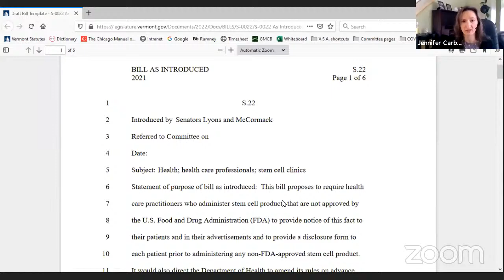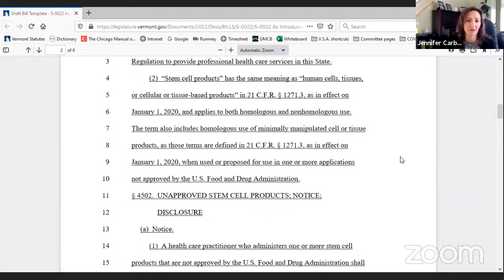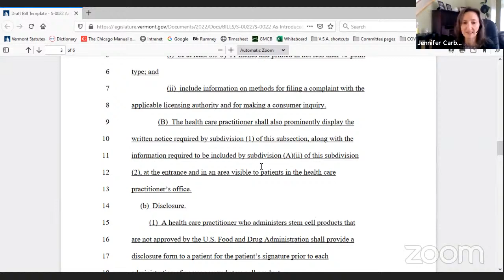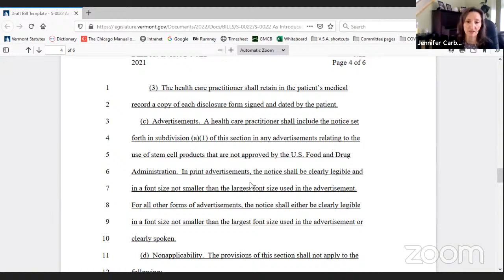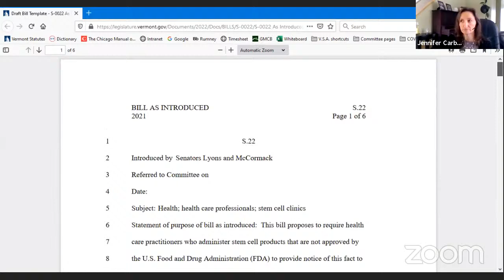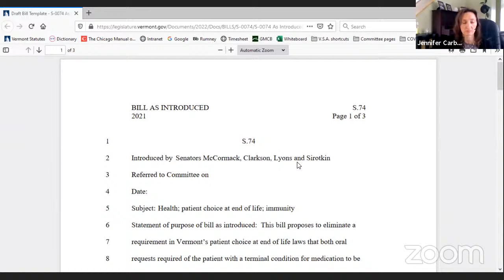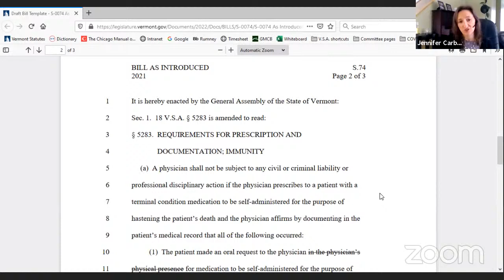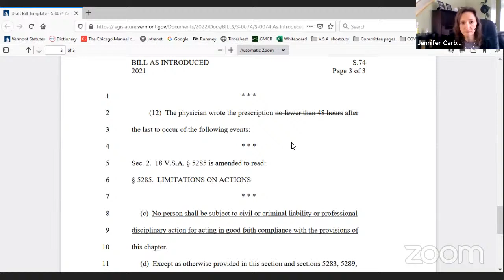Senate Health and Welfare 02-10-2021-02